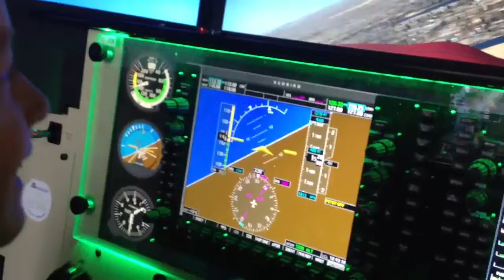Garrison flying Cessna 206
Simulator flying at Adrian's birthday party 2/9/13
Spencer Flight Center